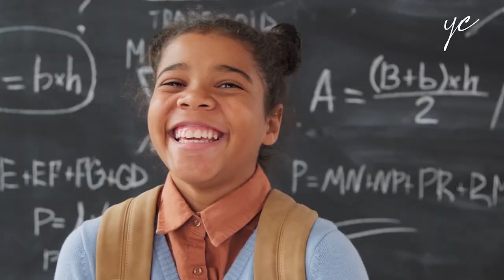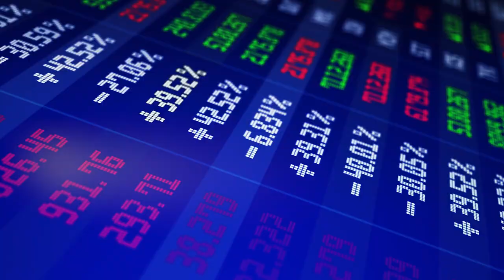ATTENTION! La FRANCE veut maintenir l'AFRIQUE dans la PAUVRETÉ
💸Mon système pour Générer 4000€ de Revenus Passifs par Mois à partir d'un Petit Revenu, Sans être un expert

Dans cette vidéo, nous décortiquons certains aspects du système français qui, selon certains, peuvent limiter la progression financière des individus.

Apprenez comment le système est construit et comment, en tant que citoyen, vous pouvez naviguer à travers ses complexités pour atteindre la réussite.

Est-il vraiment conçu pour maintenir certains dans la pauvreté ou s'agit-il d'une perception ? Découvrez-le ici.

💸 Inscris toi sur Binance.com et tu recevras $100 en retour si tu investis $50:

💸 Inscris toi sur ComeUp et gagne des Milliers d'euros par mois

Les bâtons oscillants
Ma Camera
L'objectif de Ma Camera
Mon système et Mes microphones sans fils
Mon microphone Rode Lavalier GO
Mon trépied
Mon Stand et Ma lumière
Mes jeux de Lumière

*Mentions légales de la FTC* Certains liens figurant dans la description de mes vidéos peuvent être des liens d'affiliation, ce qui signifie que je toucherai une commission sur les ventes que vous ferez par le biais de mon lien. Cela ne vous coûte absolument rien d'utiliser mes liens/codes, c'est juste un moyen de plus de me soutenir et de soutenir ma chaîne ! :)

*Clause de non-responsabilité* Je ne suis pas un conseiller financier. Les idées présentées dans cette vidéo sont uniquement destinées à des fins de divertissement. Vous (et vous seul) êtes responsable des décisions financières que vous prenez.